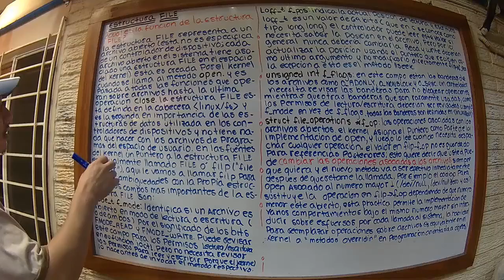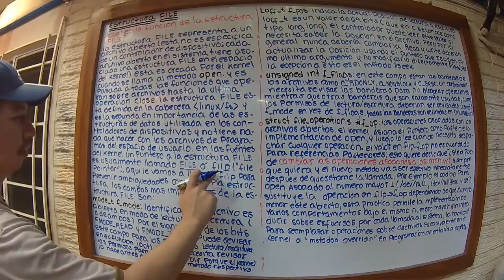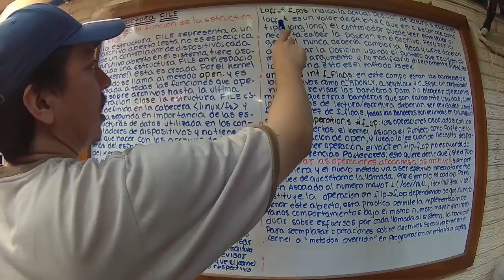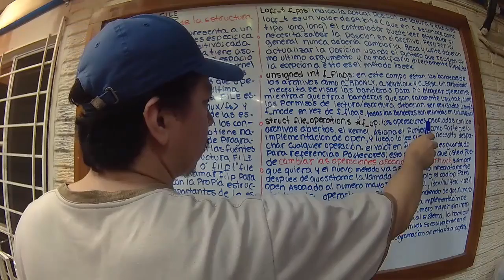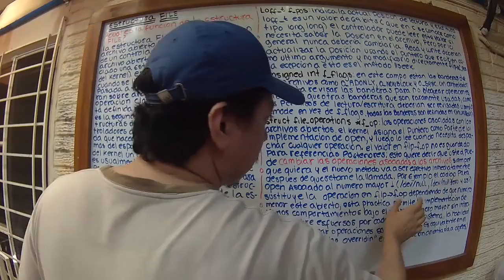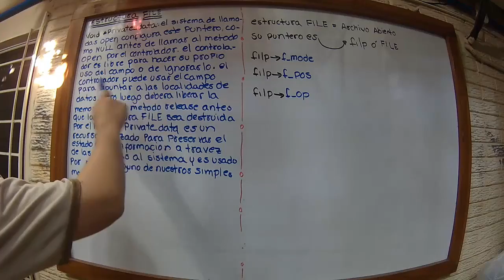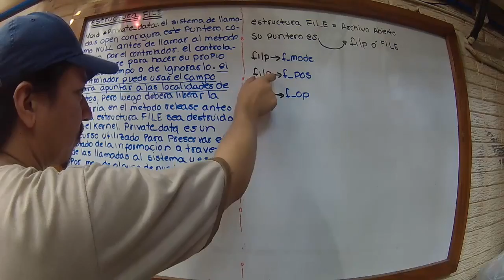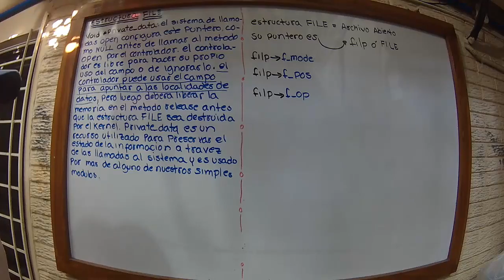Drivers Clase 9